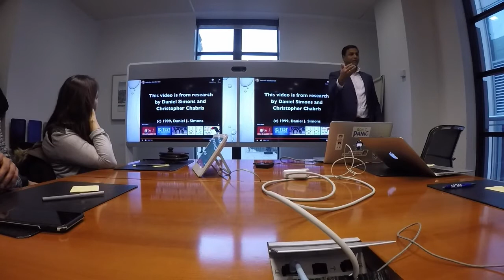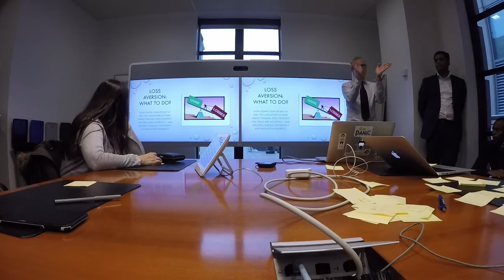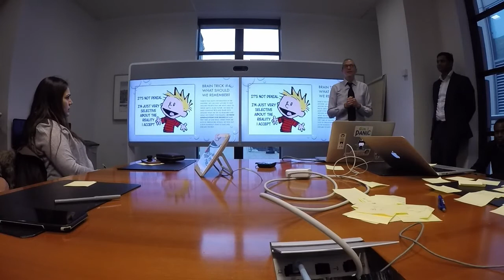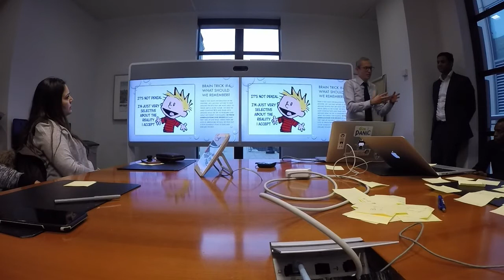Cognitive Bias It's a Good Thing Our Brain Doesn't Work Well With Nuno & Vinny - Lean Agile Network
Our brains are really poor at decision making, and that's a good thing too!

In this session we'll dive into the glorious dysfunction of the brain, examine how little control we have over it, and learn coping strategies to address it. More importantly, we'll learn why it was designed this way to begin with.

Most decisions we make are shortcuts which evolved to reduce uncertainty and keep us 'safe'. Although historically coherent, today this is a tremendous source of organizational tension. Let's look at the 4 categories of bias through in-room experimentation to demonstrate their effect.

-Information overload sucks, so we aggressively filter. Noise becomes signal.
-Lack of meaning is confusing, so we fill in the gaps. Signal becomes a story.
-Need to act fast lest we lose our chance, so we jump to conclusions. Stories become decisions.
-This isn’t getting easier, so we try to remember the important bits. Decisions inform our mental models of the world.

Don't be too quick to be rational - you may not enjoy being a robot. :)